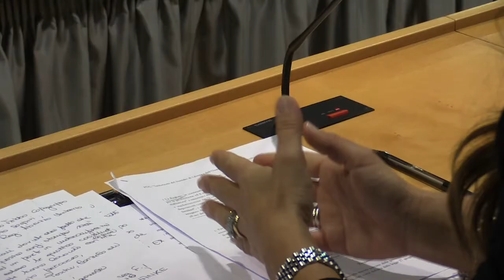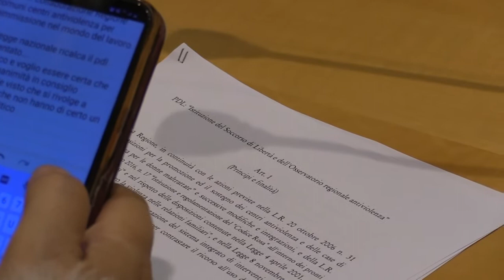Istituzione del Sussidio di Libertà e dell'Osservatorio regionale antiviolenza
Nel corso di una conferenza stampa questa mattina a Pescara è stato illustrato il progetto di legge “Istituzione del Sussidio di Libertà e dell'Osservatorio regionale antiviolenza”.
Le dichiarazioni del Presidente del Consiglio regionale Lorenzo Sospiri, del Capogruppo di Forza Italia Mauro Febbo e della coordinatrice di Azzurro Donna Rita Ettorre